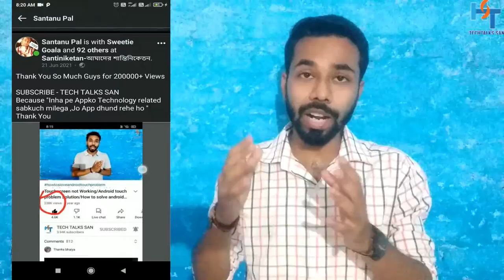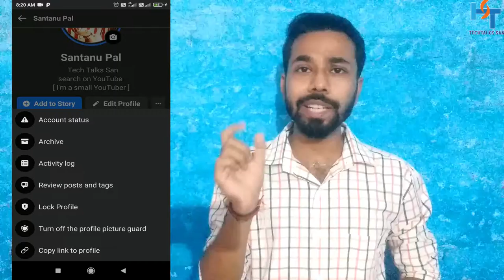How to Recover Facebook Deleted Photos | Facebook Delete Photo Wapas Kaise Laye | Delete Photos Back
How to Recover Facebook Delete Photos | Facebook Delete Photo Wapas Kaise Laye | Delete Photos Back | facebook se delete photo kaise recover kare